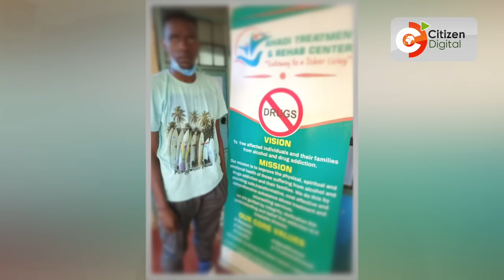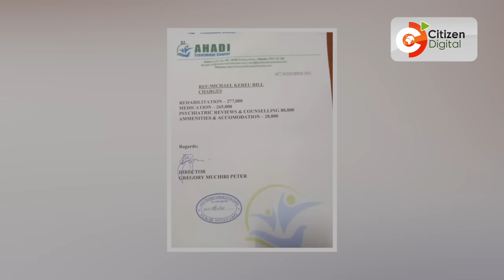Lost in drugs: Mother of UoN student cries for help to rescue son from addiction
Lucy Mocheche is a sad mother after her son sank into drugs. The son, Michael Kereu, was a third year student at the University of Nairobi  when he met drug peddlers who introduced him into drug and substance abuse. In just 3 years, Michael has gone from being a bright boy with a promising future, to a wasted drug addict used by peddlers to move drugs. His mother narrates how Michael started changing gradually, how she has used all her resources to rehabilitate him and why she needs help to save her son.